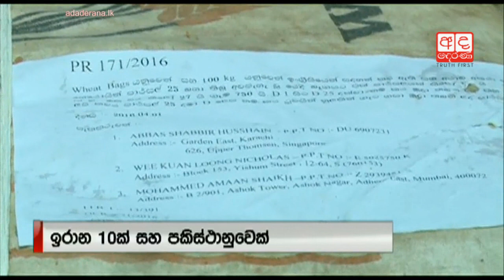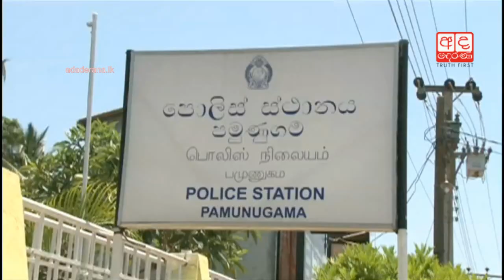Over 100kg of heroin seized and 11 foreigners arrested on boat - Police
කුඩු තොගයේ වටිනාකම ලක්ෂ 11,000යි - ජාවාරම මෙහෙයවූවේ මීගමුවේ සිටයි